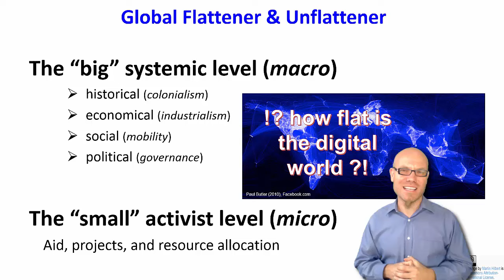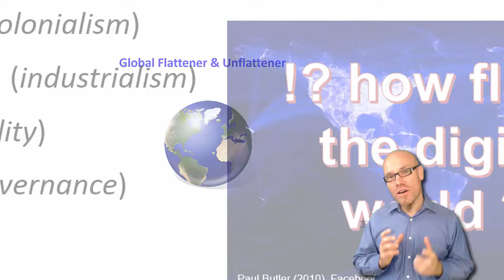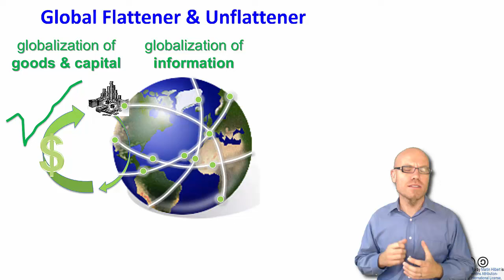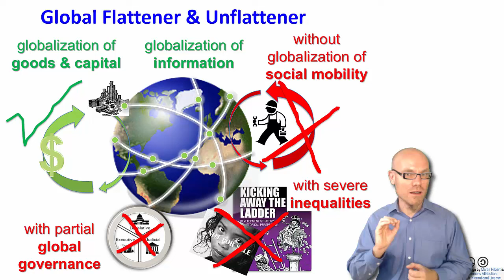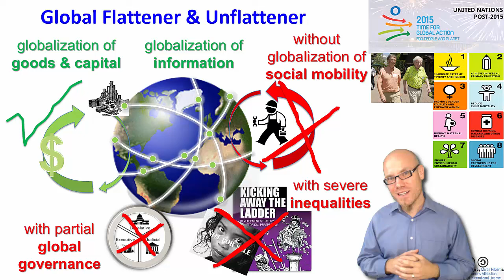DT&SC 8-14: Summary: Global Flatteners and Unflatteners